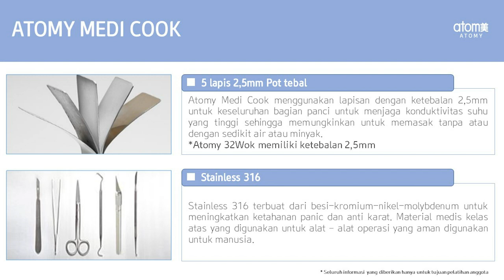Tutorial Kue Lebaran dengan Atomy Medicook Wok - Nungky Ayudia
Saksikan video berikut untuk tutorial kue yang bisa disiapkan untuk lebaran nanti dengan alat masak yang sehat dan mudah dari Atomy 😍

Yang belum punya Atomy Medicook Wok bisa dapetin produk ini via web atau mobile app resmi Atomy Indonesia